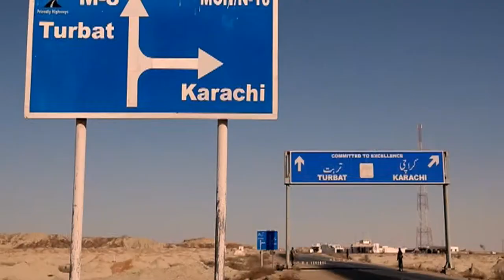PM Imran Khan Visit China 2019 | Pak China Friendship | Pak Cheen Dosti Zndabaad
PM Imran Khan Visit China 2019